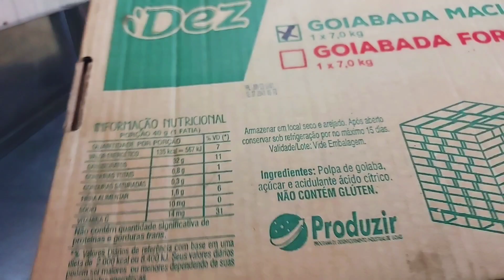pão doce Vanderleia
pão doce delicioso 😋 com cobertura de  coco com goiabada muito gostoso

receita 👇
2 kilo de farinha de trigo
200 grama de açúcar
20 grama de sal
20 grama de melhorador de farinha
4 ovos
50 grama de fermento fresco
500 ml de leite gelado
dá u ponto com água bem gelada

pra u recheio e coco ralado misture com creme de confeiteiro e leite

pãodoce pãodocevanderleia